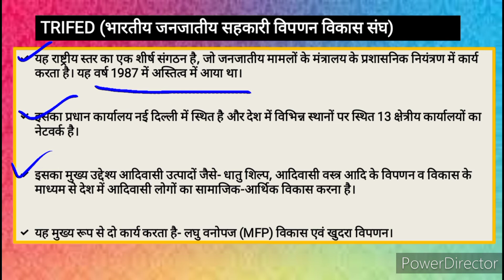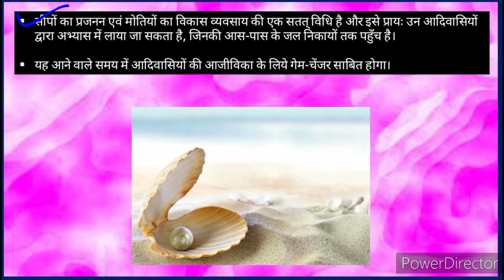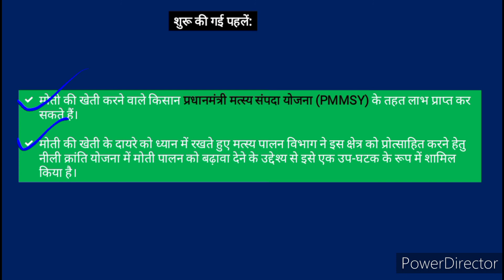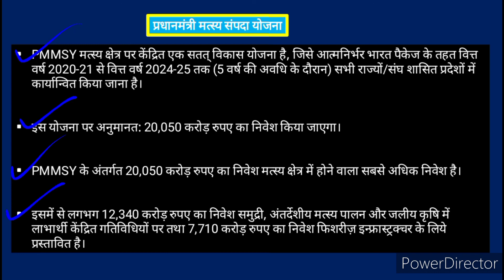TRIFED :- Increasing pearl Agriculture in Tribal Region/जनजातीय क्षेत्रों में मोती की खेती को बढ़ावा